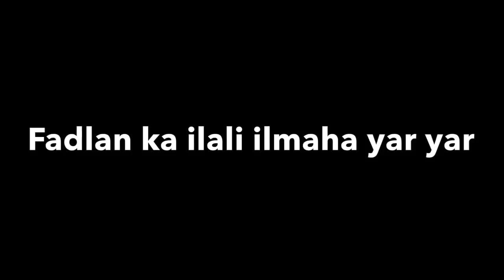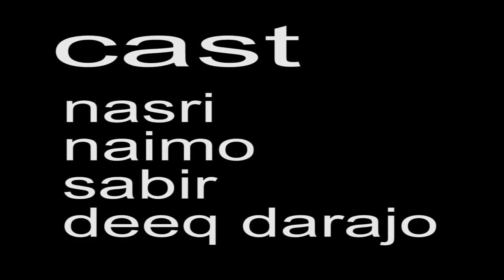Digniin Fadlan Hadaawan Hadaa 18 Ka YartahayFilm Naxdin Leh oo Tahriib Laga Sameyey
ISMOOQ FOOSH GROUP